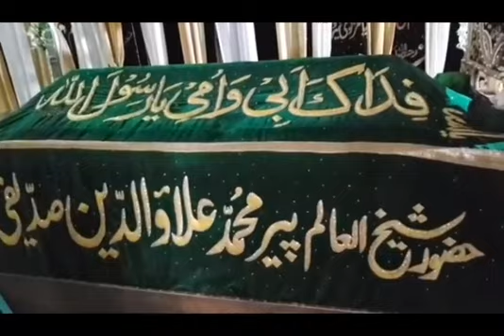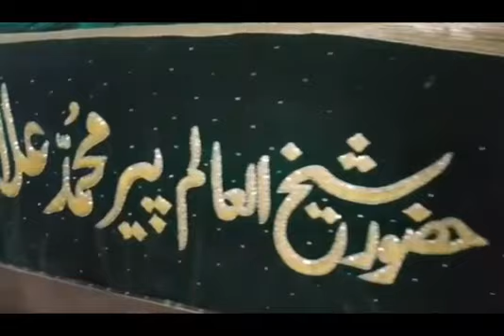3rd Day Khatam e Khawajghan o Dua by Hazrat pir Sultan Ul Arifeen Siddique sab Nerian shareef AJK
براہ راست ختم خواجگان شریف ، ذکر و دُعا، مرکز انوار و تجلیات خواجگان نیریاں شریف و حضور شیخ العالم رحمتہ اللہ علیہ دربار عالیہ نیریاں شریف آزاد کشمیر زیر سرپرستی جانشین حضور شیخ العالم حضرت علامہ ڈاکٹر پیر محمد سلطان العارفین صدیقی نقشبندی الازہری دامت برکاتہ العالیہ مرکزی سجادہ نشین دربارعالیہ نیریاں شریف آزاد کشمیر ، انشاء اللہ قبلہ پیر صاحب ہر روز شام 6:50pm پر خود لائیو ختم شریف و ذکر و دُعا فرمائین گے تمام اہل محبت سے گزارش ہے کہ روزانہ اس وقت اس لائیومحفل میں بذریعہ فیس بُک لائیو شریک ہوں ختم شریف پڑھین دُعا میں شامل ہوں اللہ کریم تمام انسانیت بالخصوص مسلمانوں پر اپنا کرم فرماۓ اور اس موذی وباء کرونا وائرس سے نجات عطا فرماۓ آمین۔لائیو نشریات اس پیج پر آپ دیکھ سکیں گے انشاء اللہ